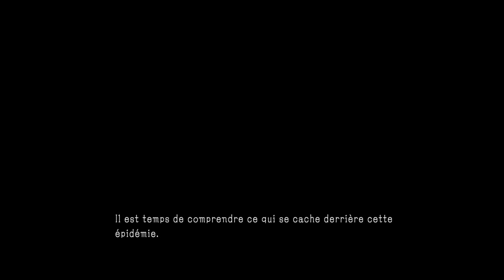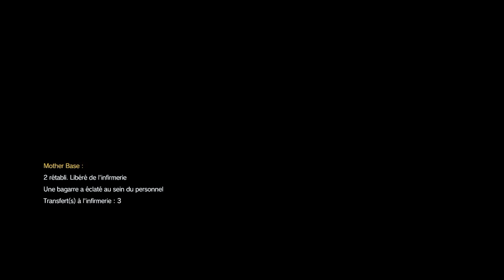MGS5 TPP Guide: How to get the "no traces" bonus and S Rank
In this video i'll show you how to get the "no traces" bonus and S Rank in 5 missions (23,14,27,34,20)